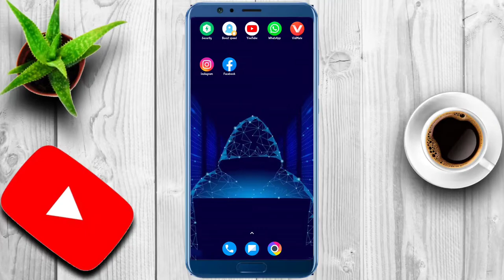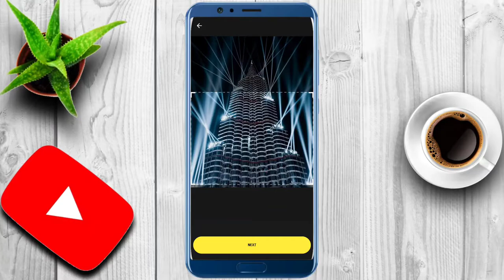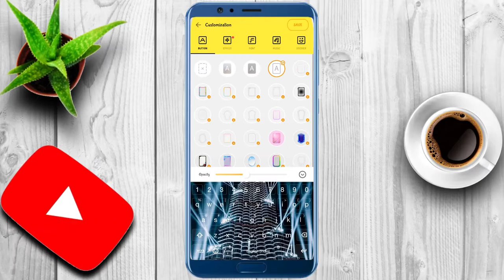Mobile ke keyboard per apna photo kaise lagaye. Mobile keyboard par photo kaise Lagate Hain.tech.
Mobile ke keyboard per apna photo kaise lagaye. Mobile keyboard par photo kaise Lagate Hain.
Mobile ke keyboard per apna photo kaise lagaen
Mobile ke keyboard par photo kaise Lagate Hain
Mobile ke Keyboard par apna photo kaise dalen
Samsung mobile ke keyboard per apna photo kaise lagaen
Vivo ke mobile mein keyboard per apni photo kaise lagaen
Shorts
Short video
YouTube shorts
YouTube short video
Shorts video
Reels video
Reels
Techvideo
Technology video
Technical Guruji
Take with Surya
Surya
Surya Bhai
Tech Surya
Surya tech
Surya Bhai
Take with Surya
Technology video
Take video